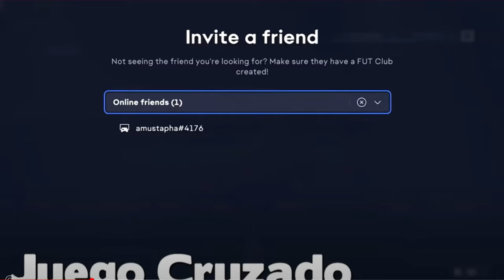El rincón del Gamer las licencias en fifa y efootball 2a parte